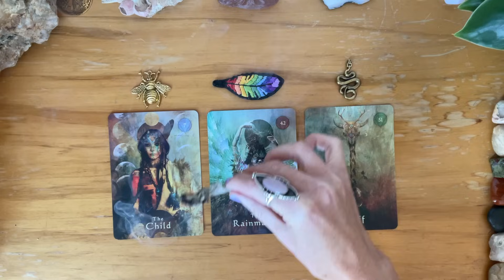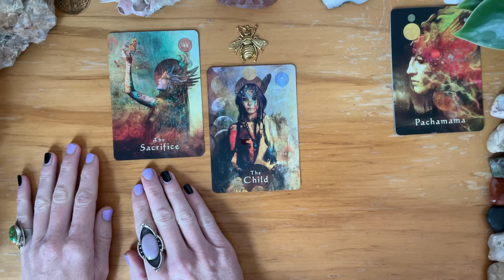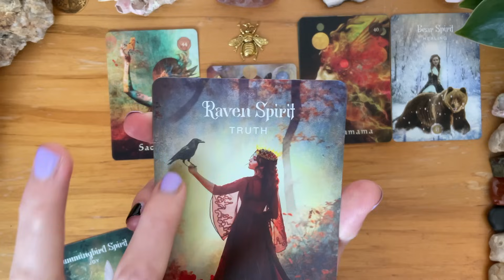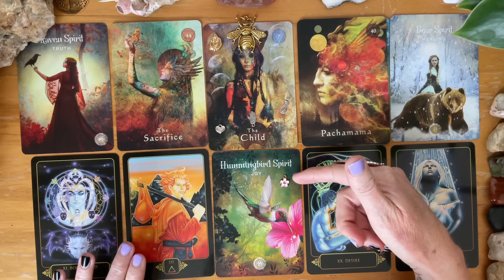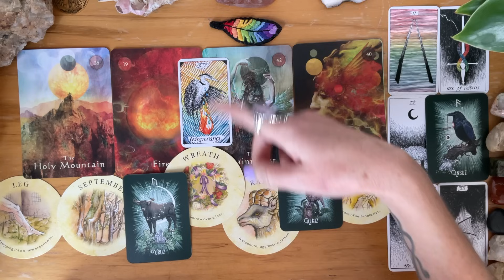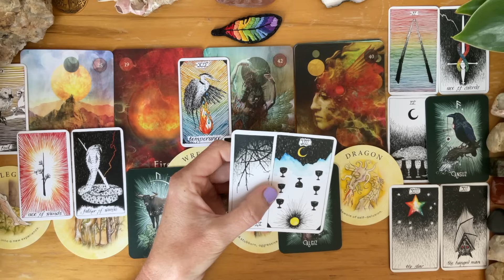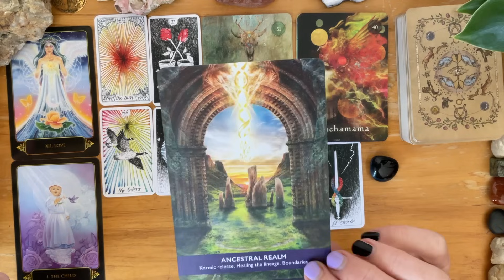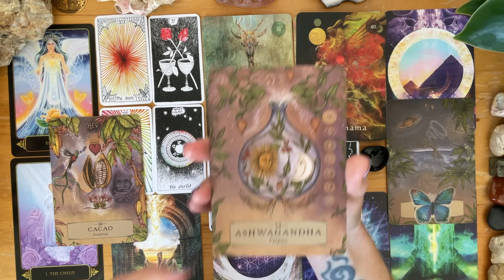🌎💚🌎A TRANSFORMATIONAL MESSAGE!! FROM THE WORLD SOUL!!🌎💚🌎pick a card🌎tarot card reading🌎timeless🌎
Hello Lightworkers🌞Starseeds✨Healers🌿and all Ascending Souls🌟

Silver Leaf Tarot is a High~Vibe Healing Transmission channel where I offer Spiritual Guidance through the Tarot, Oracle and Symbols 🐉🌞🐉

I am an Energy Healer aligned with Archangel Raphael 🌿 I am a Reiki Master 🔥 I have an Awakened Kundalini 🐉 and I channel Light Language 🌞 I have been reading the Tarot for 20 years 🔮 and I am so glad to have you here with me!!! 🐉🌞🐉 Welcome!! 🐉🌞🐉

Today we ask for ~ 🌎💚🌎A TRANSFORMATIONAL MESSAGE!! FROM THE WORLD SOUL!!🌎💚🌎

🌎TIMESTAMPS🌎
💚00:00 Intro + Collective Message
💚06:18 Pick a Card
💚08:09 PILE 1 ~ The Child + Bee
💚30:56 PILE 2 ~ The Rainmaker + Rainbow Feather
💚53:28 PILE 3 ~ The Staff + Snake

🌞 Herbal Astrology Oracle
🌞 Sacred Forest Oracle
🌞The Witch's Familiar Runic Oracle
🌞 Dreams of Gaia Tarot
🌞 Wild Unknown Pocket Tarot